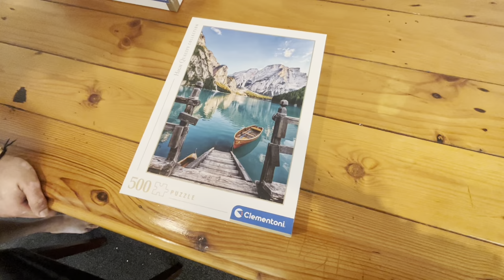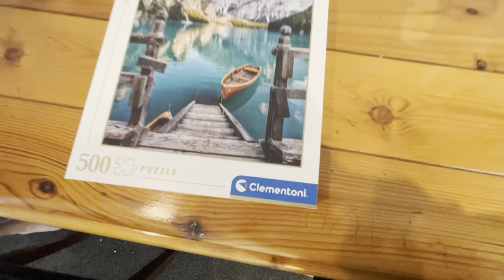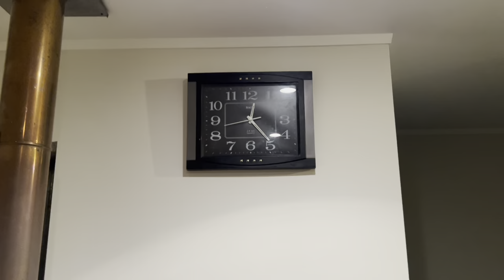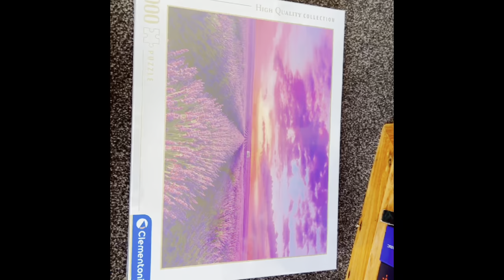Jigsaw Puzzle Vlog Part-2.. check out our fake snow in Auckland😜